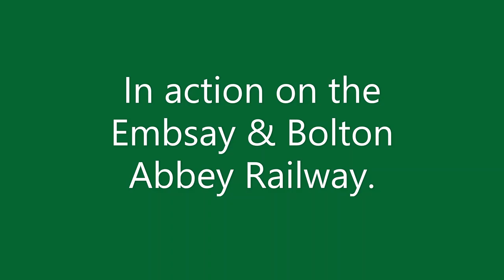Hudswell Clark "Illingworth" in action on the Embsay & Bolton Abbey Railway on the 1st August 2020.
1916 built Hudswell Clark works No. 1208 "Illingworth" in action on the Embsay & Bolton Abbey Railway on the 1st August 2020.

We also seen some shots of the Hambleton Valley Miniature Railway.